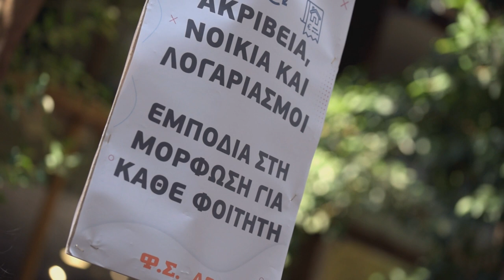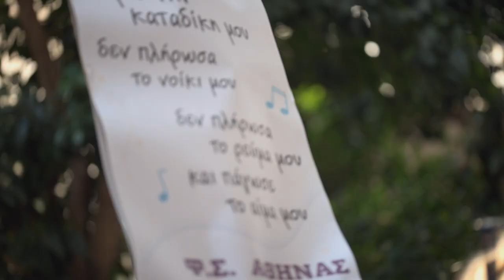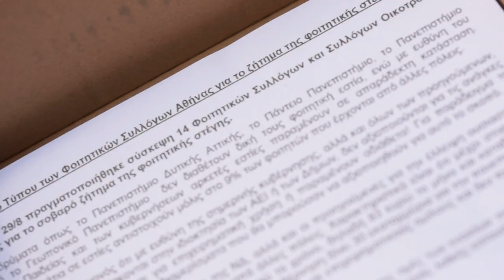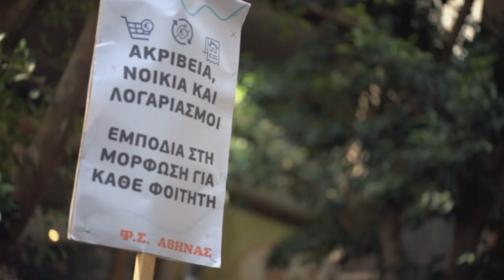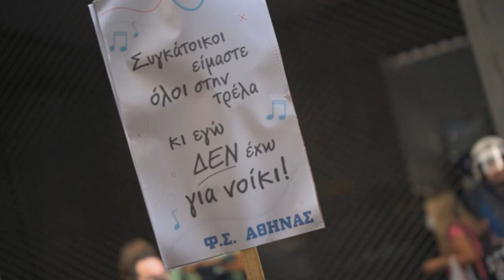Κινητοποίηση φοιτητών στο υπ. Οικονομικών για το δικαίωμα στη δωρεάν στέγαση